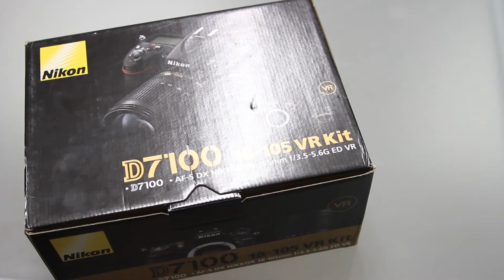Unboxing Nikon D7100 kit 18-105mm VR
Ecco un breve unboxing della D7100 come ci avete richiesto!

Codice Ollo: 555131